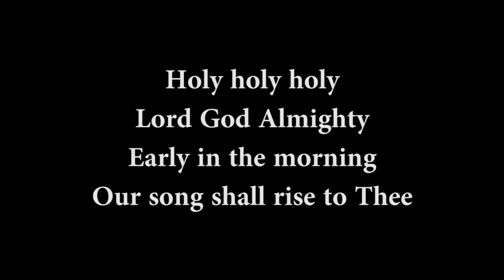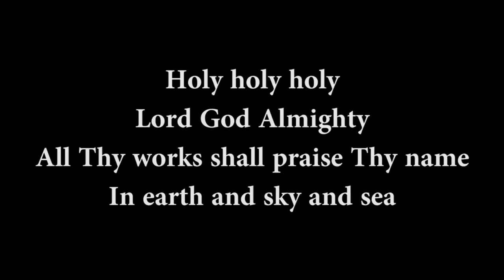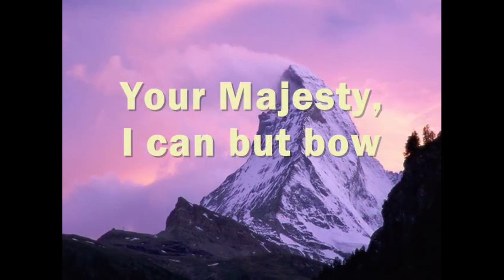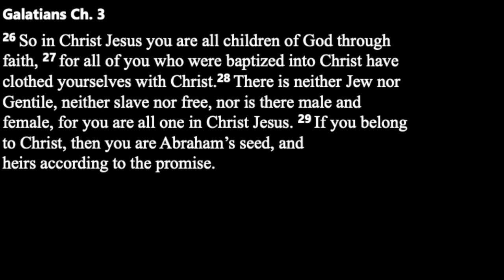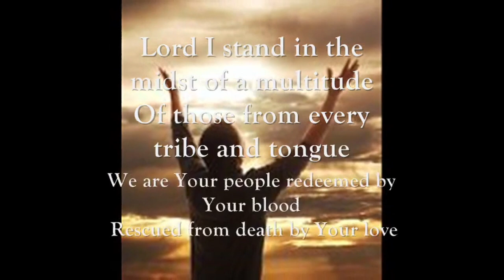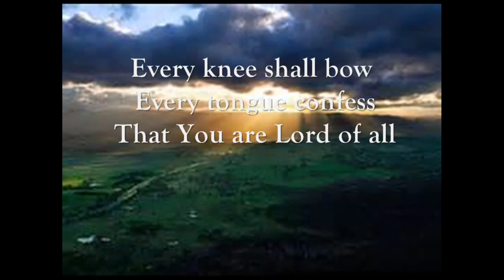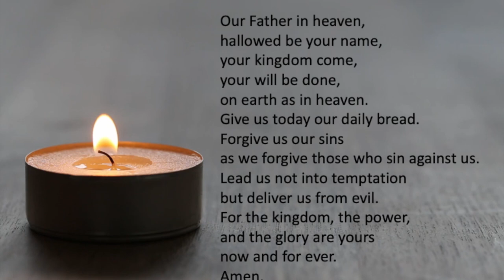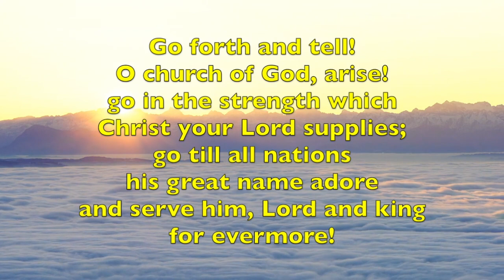All Saints Online Service Sun 30 May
He has shown you, O mortal, what is good.
And what does the Lord require of you?
To act justly and to love mercy and to walk humbly with your God.
Micha 6:8

All Saints Sunday Service 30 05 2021, Trinity Sunday (Equality)

Reading Galatians 3:26-29